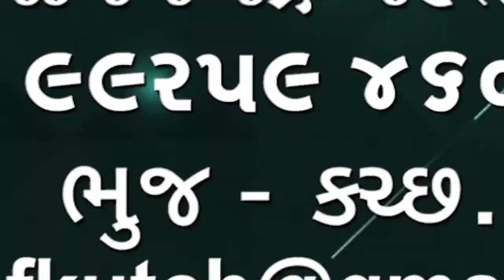સુરતમાં દુષ્કર્મ ગુજારનાર ને મરે ત્યાં સુધી જેલની સજા અને ૧૫ લાખનું વળતર ચૂકવવા હુકમ કર્યો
સુરતમાં દુષ્કર્મ ગુજારનાર ને  મરે ત્યાં સુધી જેલની સજા અને ૧૫ લાખનું વળતર ચૂકવવા હુકમ કર્યો માત્ર પાંચ દિવસમાં ચુકાદો